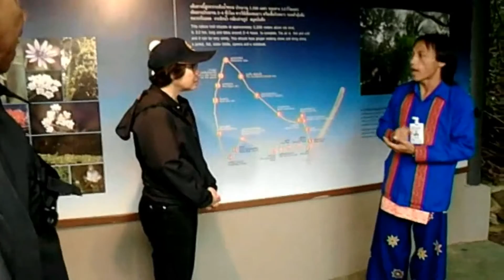2 11 59 1 วันแรกสุดคึกคักนักท่องเที่ยวแห่เดินชมกิ่่วแม่ปานกว่า 700 คน บนดอยอินทนนท์